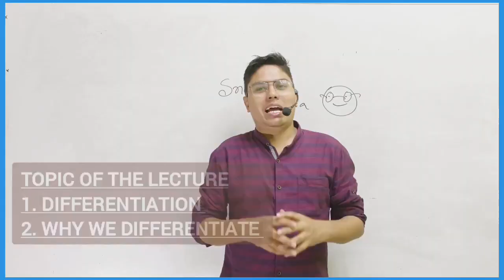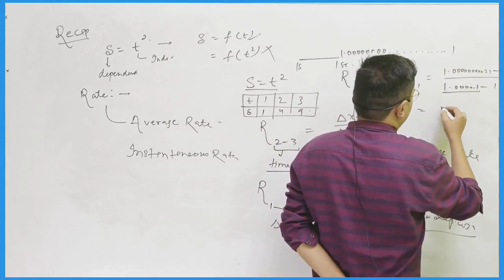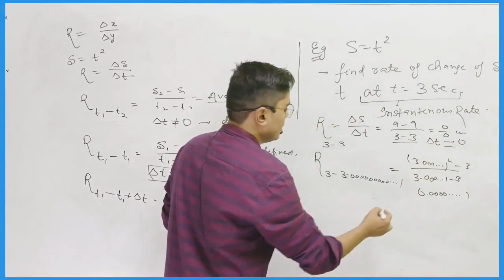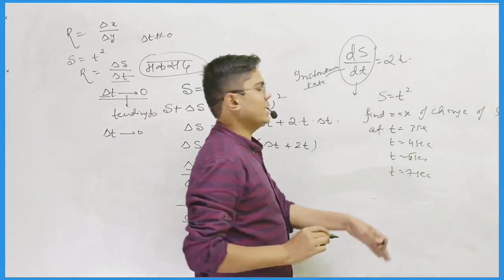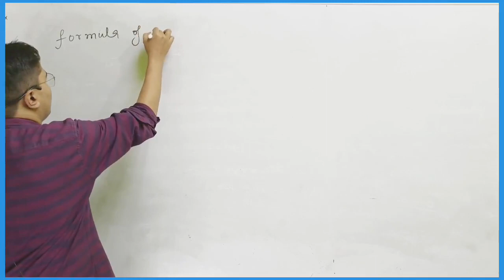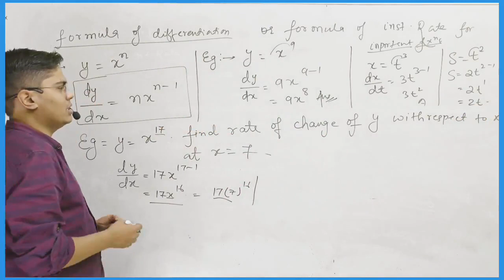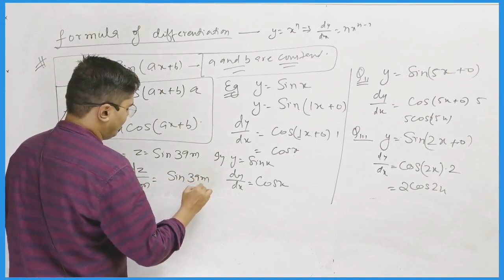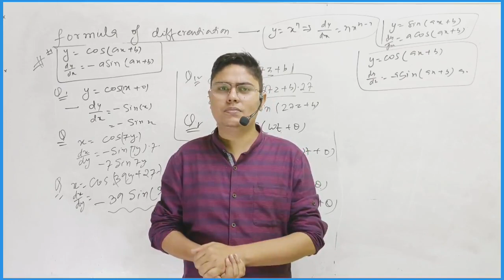Basic Mathematics 05 || IIT JEE MAIN + ADVANCE || Physics || Snehit Mishra Sir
In this video :- ASTC rule , variation in slope , equation of straight line , rectangular hyperbola

• On this Channel You will get

1. Complete Syllabus Of IIT JEE MAINS + ADVANCE

2. Problem sheet (300+) questions after every chapter completion .

👉What I expect from You

• Just hard work(5 hours self study after lecture )

• Leave Social media for 2 Years ( its easy)

• Don't change teacher once you select .
If its me stick to me or if Its someone else keep following him/her.

All the best future IITans

👉Few Quotes By Snehit Mishra

1. Engineers are going to be backbone earth in next 20 Years .

2. Engineers are internal army for any country .

3. Physics don't teach you finding answers it teaches You finding questions

4. Don't go to IIT for studying , in this advance info era You can get it free of cost . Go to IIT to have very strong peer network .

5. Any big ambition  is not a game of winning external battle . Its a game of winning internal battles

6. In Higher efficient world , Either You can be best or no one .
So Its my request to indian engineers , compete with silicone valley engineers .

7. You can do 100X more than You think you can do . Any child can crack any exam no matter how much time is left if he/she decide to believe and start working hardest .

This is Snehit . A Physics teacher who teach for IIT JEE Mains + Advance .

Experience :-
This is my First online batch
and 4th overall batch teaching for IIT JEE.

Let's make India developed , together .
👉What Do You love Snehit Sir ?

I am highly curious about cosmos and astrophysics . Space always fasinates me .

I love to know rather how any scientist thought than what conclusion any scientist reached

I love to interact with Guys born after 2005 . I have a lot of hope from them that they will make this earth a better place.

👉 Who are Your favorite Physicist

• All are respected for me , but I favour those who had led the foundation in science ( even if they are considered wrong now) like
1. Dalton 2. Thomson 3.Neils Bohr and many more
👉 What is your Vision ?

• I am a earth feeler . But as a human being I have certain biasness toward my motherland India . So I just want to make india stand strongest in the field of science .

• I am trying to make best internal army (Engineers) in the world .

👉 Which College are you favorite in India?

•IIT BOMBAY • IIT DELHI • IISC BANGALORE • NIT trichy • IIT kharagpur

👉 If Any one is not able to get into top 3% college , Is his life wasted and worthless ?

• Absolutly not . Look around you . People who have done Phd are applying for the job of peon . And A uneducated man is our respected prime minister .

Life is a game of personality . Try to give your best to get Your college leave rest .

If You qualify Jee Advance be Engineer
otherwise be prime minister .

Thanks
Snehit Mishra

If You read description till now . I hope you loved it .
Like the video , and feel free to give suggestions in comment box .